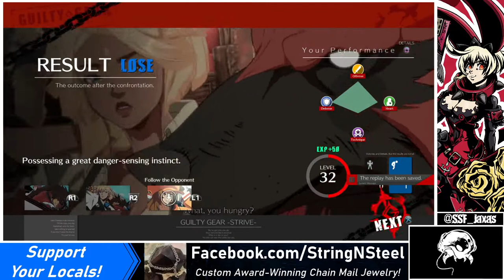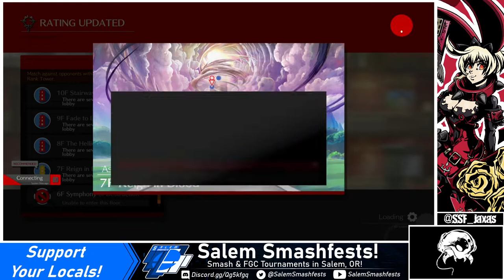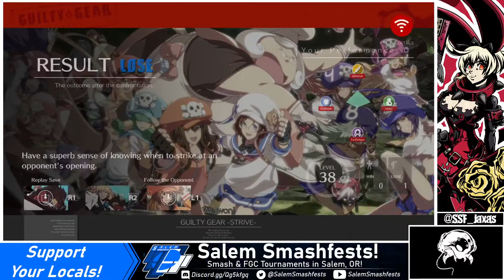[05/13/21] GG -Strive- Open Beta 2: Day 1